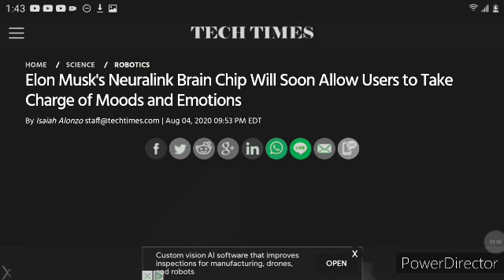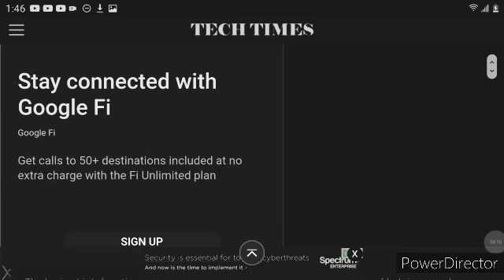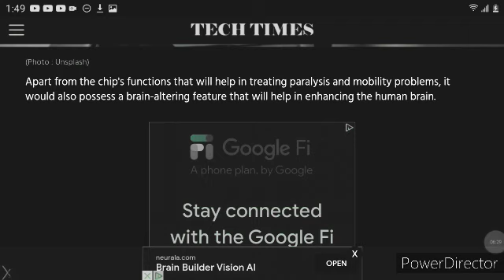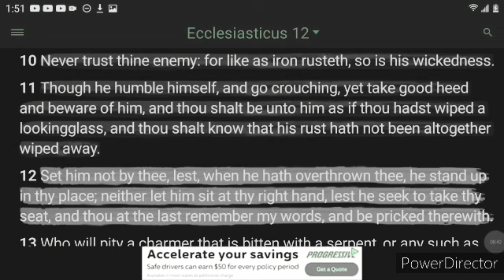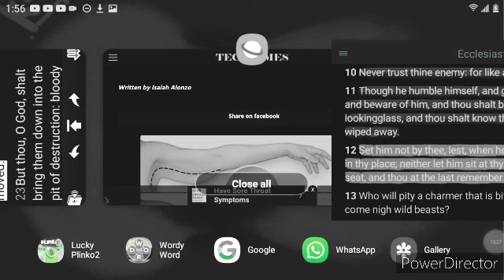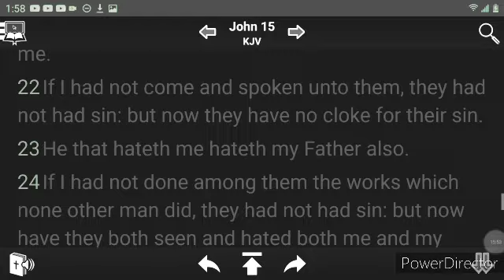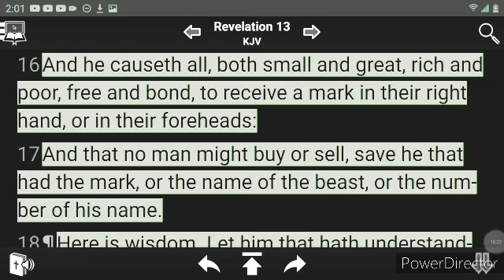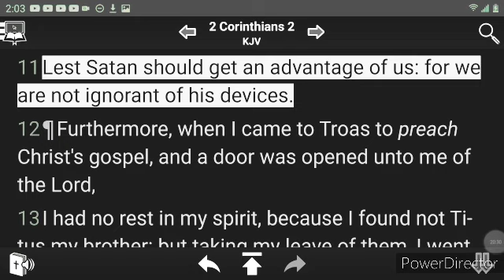Elon Musk Brain Chip (Mark of the Beast)